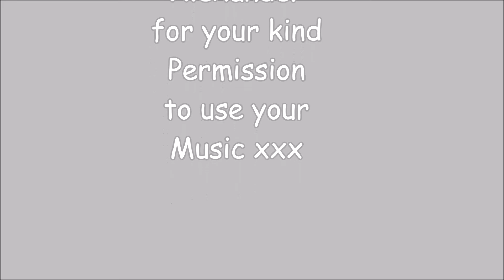THE LADY OF THE LAKE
The Lady Of The Lake  ..by SHARON BENNETT

Watching, Looking, Wishing ,
Seeing for the first Time
The Love , Energy, Renewal of
Nature and Her Seasons,
The Trees can Heal,
The Water can Calm
The Sky above And Earth Below
The Breeze whispers my Name,
Nature is all around,
And We too are Nature
Let her into your Life
She is what your mind needs to be Free...
                                                                        By Sharon J Bennett /|\
" MUSIC "
composed by
ALEXANDER BELL: